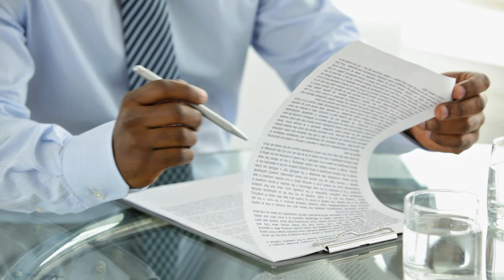Apostille Services in the State of Connecticut | Apostille International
🌐 Apostille International Service in Connecticut: Streamlining Your Global Document Authentication Process**

Welcome to Apostille International, your trusted partner in expediting the apostillation of documents for international use in the state of Connecticut. In this video, we'll delve into the key features of our fast and efficient service, ensuring a seamless experience for all your apostille needs.

✨ Fast and Efficient Apostille Services in Connecticut**

Apostille Int. takes pride in providing a swift and efficient solution for apostilling documents in Connecticut, facilitating hassle-free international procedures. Whether you're dealing with legal, business, or personal documents, we've got you covered with our streamlined process.

📋 Connecticut Apostille Requirements**

To ensure a successful apostille, it's crucial to understand the specific requirements in Connecticut. Our webpage outlines the essentials, emphasizing the need for an original document or a state-issued duplicate. The document must bear the appropriate signature and be recently issued for eligibility. Various public officials in the state can sign these documents, with public record keepers certifying copies of public records and specific authorities handling vital records.

💡 Apostilling Scanned Photocopies: An Alternative Solution

We understand that situations may arise where obtaining an original signature is challenging. In such cases, our webpage introduces an alternative option—apostilling a scanned photocopy of the original document. This option becomes particularly relevant if the original document lacks a proper signature, is damaged, or was issued over a decade ago. However, it's important to note that this alternative is only applicable if the destination country accepts apostilles of scanned photocopies. In such instances, the notarization and apostille process will be efficiently handled in New York City.

📍 Convenient Access to Vital Records in Connecticut

This includes details for in-person, mail, or online requests, ensuring flexibility to meet your specific needs. Online ordering is also made easy through the user-friendly website, offering a convenient and secure way to obtain the necessary documents.

🌐Your Gateway to International Document Authentication

In summary, Apostille International Service in Connecticut is your gateway to a hassle-free and expeditious document authentication process. Whether you need to apostille original documents, duplicates, or opt for the scanned photocopy alternative, our dedicated service is designed to meet your specific requirements. Trust us to navigate the complexities of international procedures, ensuring your documents are recognized and accepted worldwide.

🔗 **For more information and to initiate your apostille process, visit our Experience the ease of international document authentication with Apostille International Service - your passport to a world of possibilities.